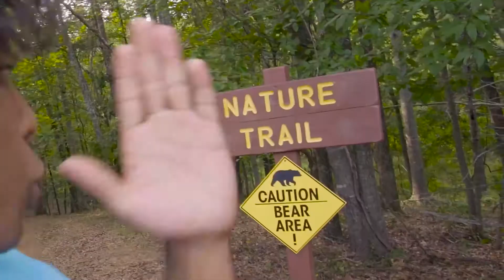Scared To Death - Part 3: The Problem with the Past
Your past is a problem when it creates fear for your future. It limits your potential and gets in the way of a deeper relationship with God.